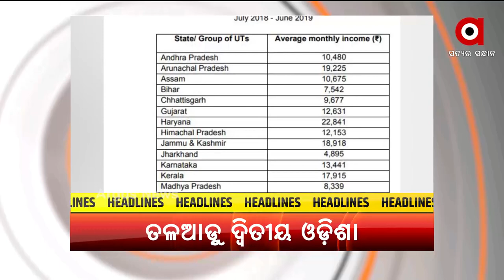HeadLines 4pm | 30 Nov 2021 | ArgusNews